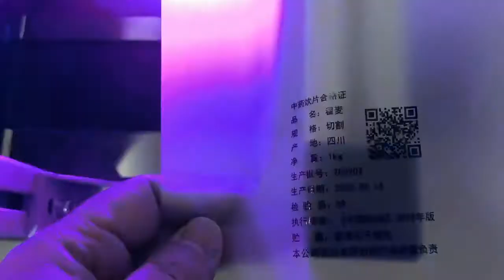plastic bag feeder + plasma+ UV printer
this air feeder is good for Plastic bag's feeding, it is well integrated with plasma & UV printer.